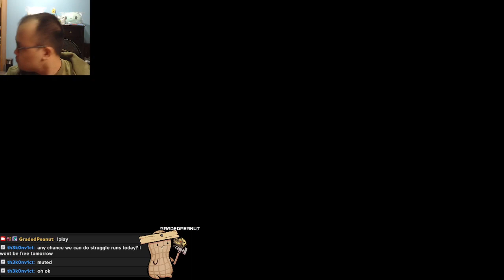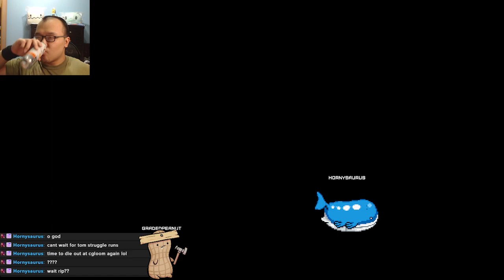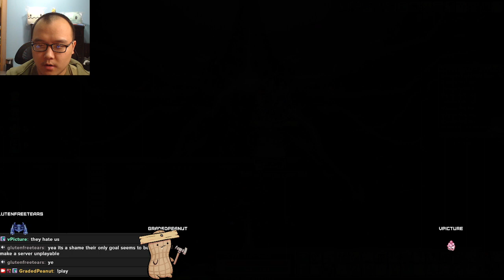Weekly Mules Tonight Minus Event Skills Q_Q|!Lunarhome + !Strawberry Event Vids!|More+Future Event G